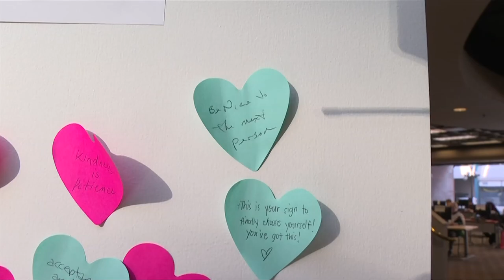Vital People: Random Acts of Kindness Day becomes a whole week!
Random acts of kindness can brighten someone's day, so instead of just having it one day this year, the Victoria Foundation is encouraging people to take part in Random Acts of Kindness Week. It run from February 12 to 17, and in this week's Vital People on CHEK News, Tess van Straaten tells us how we can pay it forward!